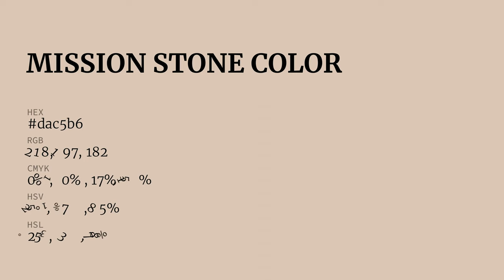Mission Stone color dac5b6 hex color - Orange color - Cool color dac5b6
What color is Mission Stone ? dac5b6 hex color - Orange color - Cool color dac5b6

Hex dac5b6 Color Code is also known as Mission Stone color.

Hex dac5b6 Color code in RGB color code model is created after adding 85.49% red color, 77.25% green color and 71.37% blue color.
Hex dac5b6 Color code in CMYK color (process color) code model is generated after subtraction of 0% cyan, 9% magenta, 16% yellow and 14% black.